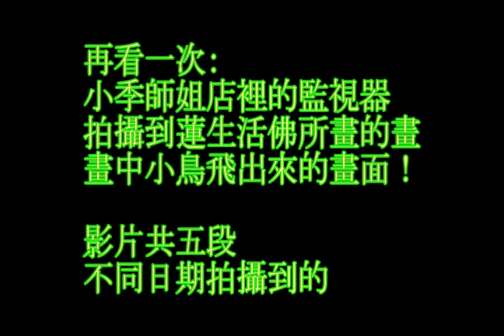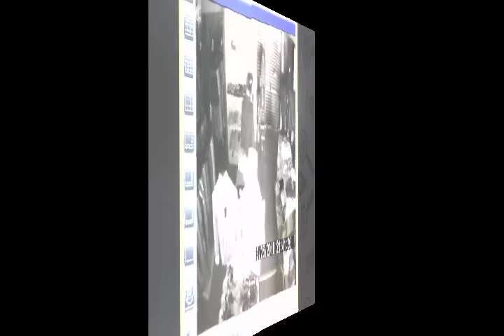蓮生活佛的畫作，畫中的月亮會動，畫中的小鳥也會飛出來！太神奇了！V2((影片後段另加入監視器拍攝到畫中小鳥飛出來的第五段影片)影片15分31秒)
網路直播時，漏掉了監視器拍攝的第五段影片(畫中小鳥飛出來的第五段影片)，故在本影片的最後特別加上該段影片！